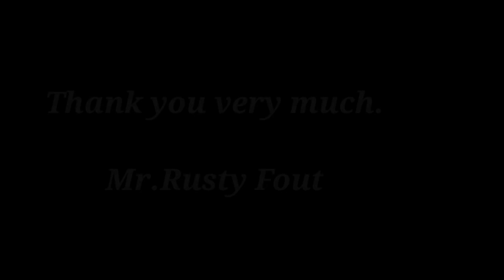First batch of rice distribution for PWDs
This is the first batch of rice distribution for Persons with disability.
thanks!